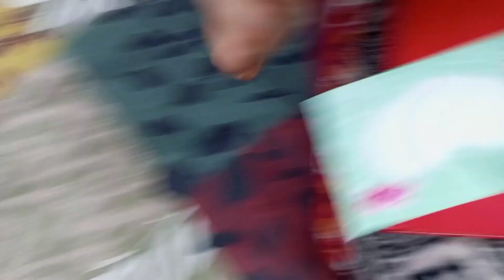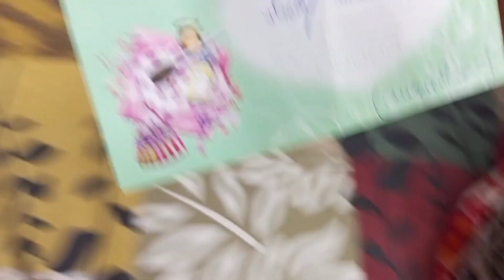Muskan ki mehndi ki tayariyan 😘 |part1💚